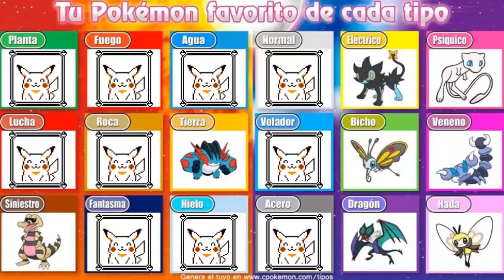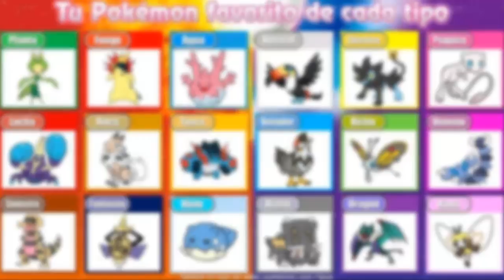¡Pokémon Favoritos por Tipo! - KMX3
Siempre me ha sido difícil catalogar un pokémon como definitivamente favorito, mucho menos como el mejor entre su tipo, pues los múltiples juegos interconectados y spin-offs revelados con el pasar de los años nos introducen millones más y mejores que dificultan mi elección. Sin embargo, viendo que me lo han pedido varios de mis suscriptores, he aquí mi lista a la fecha.

¡Sígueme!